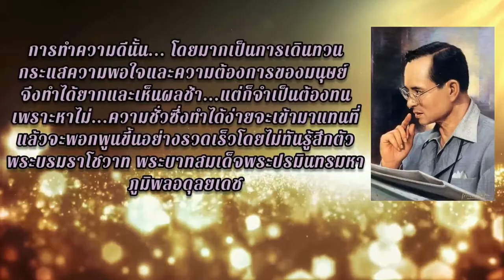กระจกสามวา EP.7 ตี๋มายด์ จิณณะ พิชิตโอภากุล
ขอบคุณเว็บ"ซต์อ้างอิง
ช่องทางติตตาม
1.ไอจีส่วนตัว domemie
2.เฟสส่วตัว Domemie Nitithorn Kusosillpawut
3.เฟสเพจ ช่อง Youtube Domemie